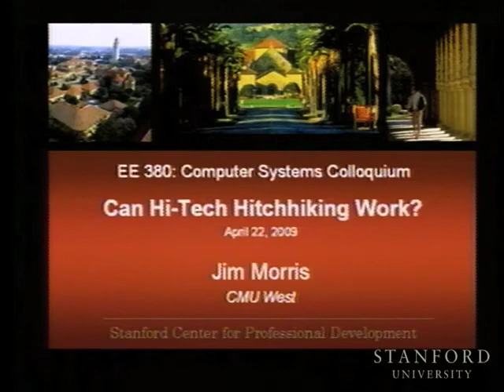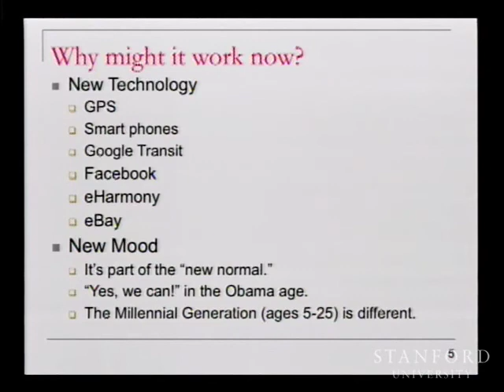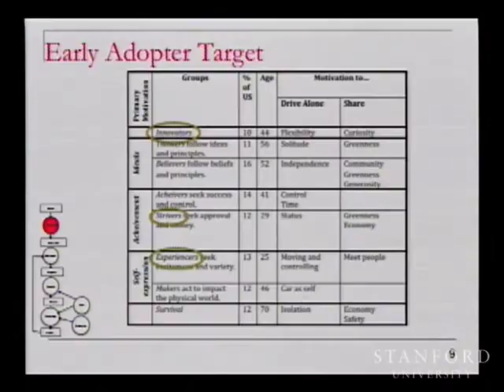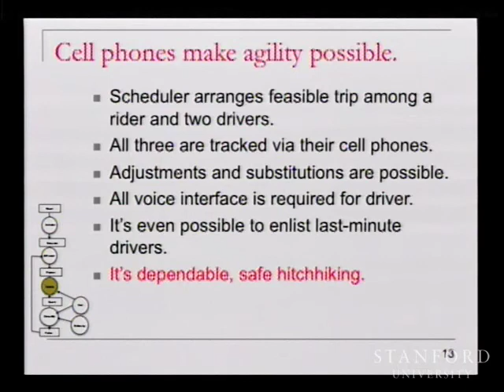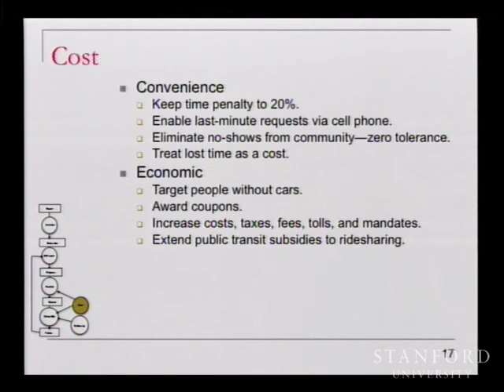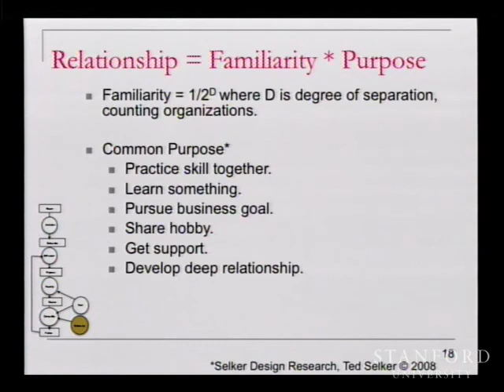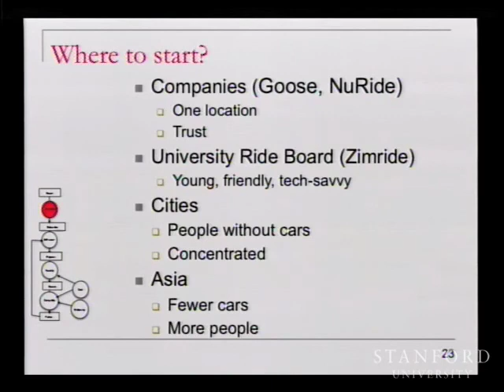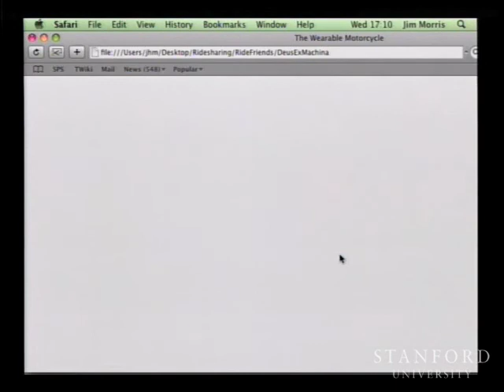Can Hi-Tech Hitchhiking Work?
(April 22, 2009) Jim Morris